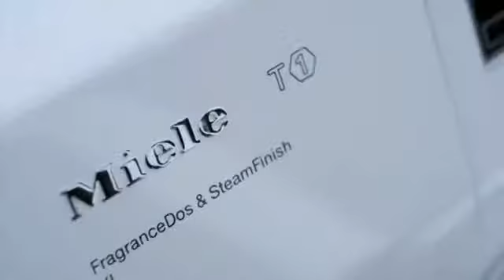Perfect Dry Miele uscare perfecta a rufelor